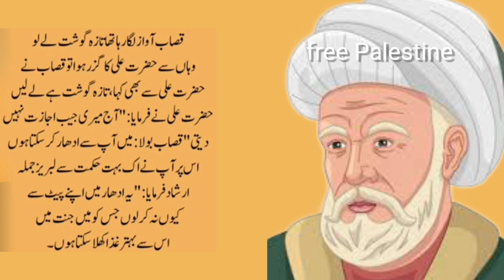Ager Ibadat Kerte Waqt Bure Bure Khayal Aen | Hazrat Ali Quotes In Urdu Urdu Viral Tips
Mohabat quotes
Quranic quotes in urdu
love quotes
quotes in urdu Imran khan
urdu quote
golden words
islamic quotes
deeni batein
gehri batein
urdu words
sign of true love
best image quotes in urdu
best words about life
Islamic quotes
sign of mean person
quotes about mean
life changing qotes
Alfaz ka kamal
aqwal e zareen in urdu
quotes sher Afzal murawat
hindi quotes
motivational quotes in urdu
aqwal
aqwal e zareen urdu mein
achi baatein
best quotes
hakeem luqman
mardana kamzori ka ilaj hakeem luqman
Sufi Quotes
Agar Aap Chahte Hai Ki Aap Sada Jawan Rahen|Hakeem Luqman Quotes|Alfaz ka kamal
hakeem
hakim luqman
hakeem luqman tips
quotes of luqman hakeem